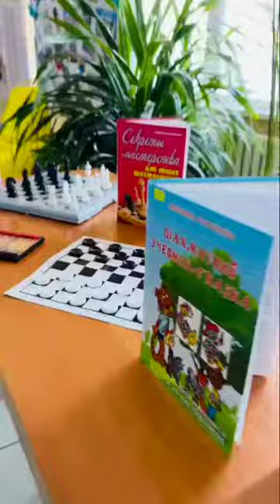“Ғажайыптар әлемі”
Ақтоғай ауданы орталық кітапханасының балалар әдебиет бөлімі балалар назарына “Ғажайыптар әлемі” ойын алаңының ашылуын хабарлайды.
Келіңіздер! Көріңіздер! Ойнаңыздар!